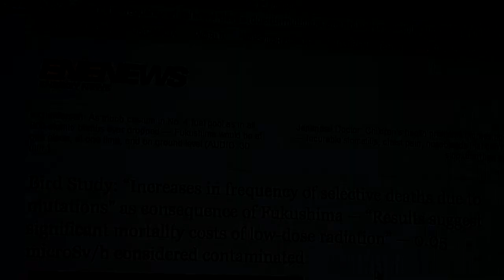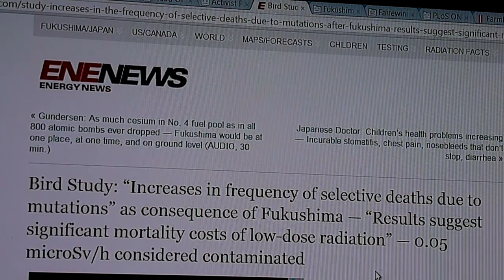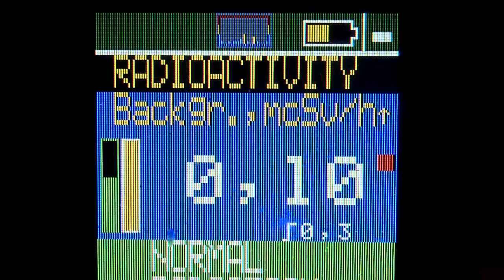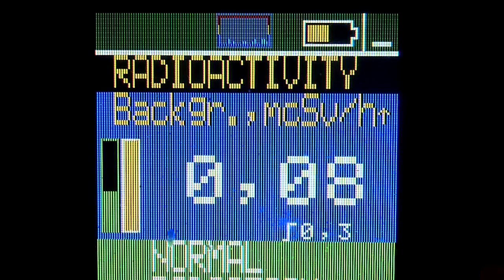sunday thoughts 2 ----- 22 april 2012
UPDATE.. THE EURDEP public map will be switched on soon.. technical error! 24 april 2012

BREAKING

"..The incident in the French nuclear power plant Penly on April 5th was apparently anything but a slight mishap. "

FULL TRANSLATION

THEN THIS AS PROMISED

arclight
"September 16, 2011 at 5:33 pm
UK READINGS

reading taken under three weeks ago
Honey mushroom (Armillaria mellea)

Geiger reading after rain 0.18 to 0.32 microsievert/hr largely hitting .26 mcsievert/hr

Geiger reading of ground away from roots of trees 0.06 to 0.18 mcsievert/hr

Geiger reading of ground above tree stumps 0.15 to 0.23 mcsievert/hr

Normal reading in suburbs of London 0.3 to 0.15 mcsievert/hr

Wild mushrooms off the menu then? Was this from Chernobyl? Or fukushima? Or sellafield?

Also, I checked out three packets of black cherries from Canada two gave of normal low readings with the odd spike but the first one gave off readings constant at about 0.2 mcsieverts/hr...like the mushroom!"

And this was the morning we got hit by mercoule contamination
"arclight
September 20, 2011 at 2:04 pm
Wow.. what a day! (slurps apple juice) I was hoping to tell you that the last 60 hrs or so have been giving normal readings! And indeed they had (first normal range for 20 days approx.).. I have posted my findings above...they were not health threatening levels though! But nearly double normal. i was going to give you my theory that the 21 august ejections from daichi were beginning to clear from uk skies. until I turned on my Geiger at about 11 0`clock gmt.

Readings from in house (doors and windows closed)
0.4 mcsievert/hr first reading then readings of 0.3, 0.25, 0.28, 0.2 mcsievert/hr !!

I quickly got on my motorbike and clamped it onto the inside of my windscreen inside a ziplock plastic bag
Readings taken from 10 to 60 metersabove sea level heathrow to elstree studios

0.1 to 0.32 mcsievert/hr
readings taken from 100 to about 130 meters elstree to hemel hempsted

0.1 to 0.25 mcsievert/hr

readings taken at hemel Hempstead over 30 minutes
normal range
wind picked up and briefly got a 0.3 mcsievert/hr

heading south my readings concurred with my northward bound journey

this got me thinking, so I found a sheltered spot and did a ground reading while covering the Geiger from the wind as best as I could and got normal readings until the wind picked back up and the gieger went straight to 0.22 mcsievert/hr! test complete! It was in the wind. "

Elevated Mortality among Birds in Chernobyl as Judged from Skewed Age and Sex Ratios
"...Radiation has negative effects on survival of animals including humans, although the generality of this claim is poorly documented under low-dose field conditions. Because females may suffer disproportionately from the effects of radiation on survival due to differences in sex roles during reproduction, radiation-induced mortality may result in male-skewed adult sex ratios. "

Farmland bird numbers fall across Europe
Posted on August 24, 2011 by Kevin Heath
"...It's not just UK farmlands birds that are having problems at the moment. A recently published study shows that farmland bird numbers are falling all across Europe. The pan-European bird monitoring scheme which began in 2002 uses common species of birds found across the continent as an indicator of biodiversity health.

The new study looked at surveys of 145 common species across 25 European countries between 1980 and 2009 and in every case it was the farmland birds that declines in number the most.

Farmlands bird numbers drop by up to 90% across Europe. "

Day 397 Please help stop the spread of radioactive rubble for burning throughout Japan.
Eight things to know about the Japanese Government's plan to spread tsunami rubble around the country
More here..

Watch Nobel Prize winner Dr. Helen Caldicott:
What We Learned From Fukushima (April 2, 2012)
Talking at a physicians conference and she makes reference to (in spirit) I am fish head a brilliant documentary!

"I Am Fishead" Are Corporate Leaders Egotistical Psychopaths ?

@ mega check out her latest  from april, look at the south eastern corner of Germany!! Emitting till the 20 april!! Just saying! ;)